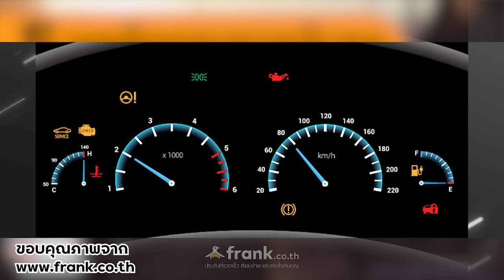ฟังด่วน❗️❗️ ถ้าไม่อยากให้รถของคุณพังเร็ว🔧🔧 | Drive'N Ride Podcast EP.51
ขับรถเป็น แต่ถนอมรถเป็นรึเปล่า ❓
ถ้าไม่อยากให้รถพังเร็ว หรือเสียค่าซ่อมบำรุงบ่อย ⚙️
ลองเช็คดู ว่าใน 5 พฤติกรรมที่เรานำมา คุณทำไปแล้วกี่ข้อ
ถ้ามากกว่าสามข้อก็ต้องปรับพฤติกรรมแล้วนะ 🧐🧐
แต่ถ้าจะให้ดี อย่ามีทั้ง 5 ข้อ เลยจะดีกว่านะคร้าบบบบ